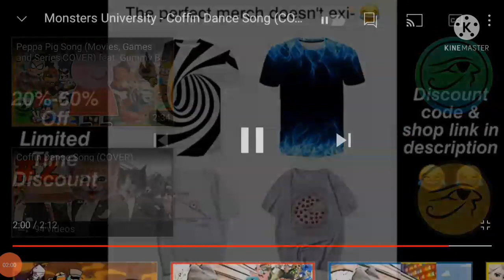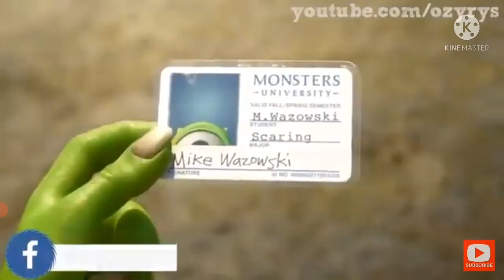Monster University - Coffin Dance Song (COVER) | Reverso (16/20)